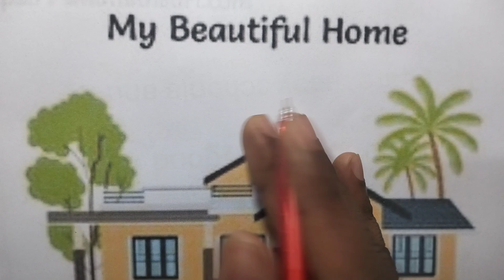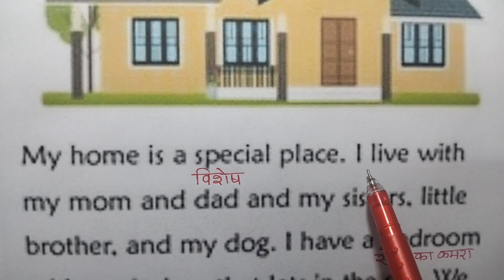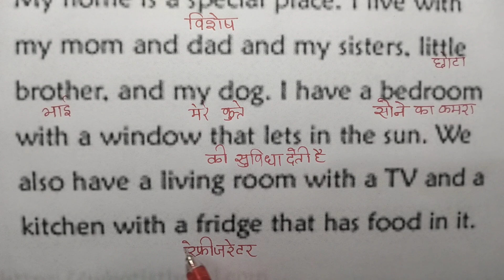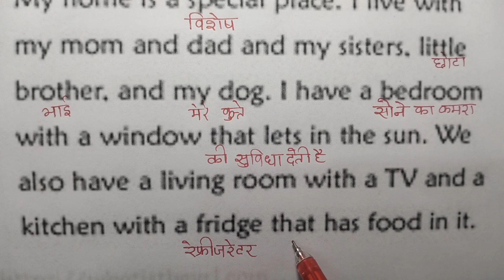My beautiful home | मेरा सुंदर घर | essay on home | English story ka hindi meaning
english story
learn english
english audiobook
english listening
graded reader